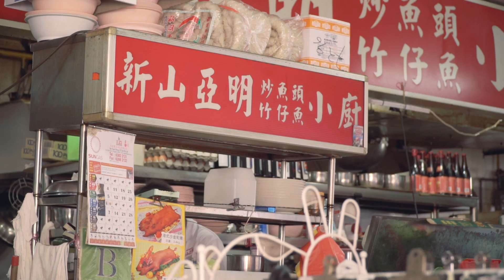Can We Cheesecake It - Yuan Yang | Cat & the Fiddle Cake Delivery Singapore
Watch Chef Daniel Tay, the brains and creative spark behind Cat & the Fiddle, pay a visit to JB Ah Meng at Geylang Lorong 23 to try out their Yuan Yang drink. And also find out if... Can we cheesecake the Yuan Yang?

Conjured with three parts Arabica coffee to seven parts Hong Kong-style milk tea, Cat & the Fiddle seamlessly transforms the traditional yuan yang beverage (coffee and tea blend) into a stupendous double-decker cheesecake. It’s absolutely genius! So robust and pronounced in flavour, we’ll have our caffeine fix in a slice of this over a cuppa Joe any day, thank you very much.